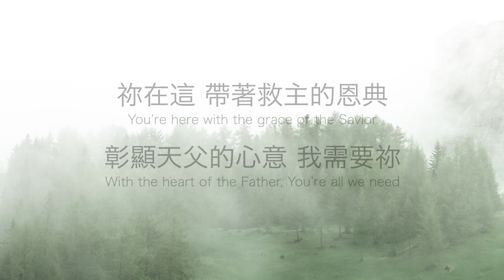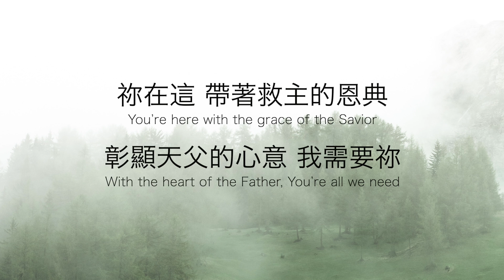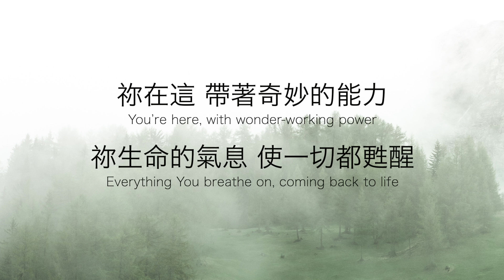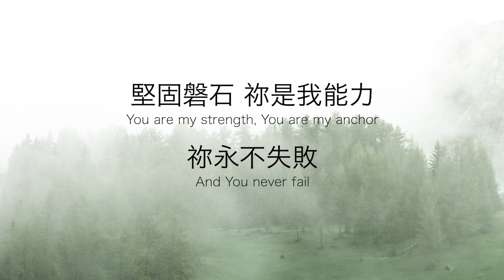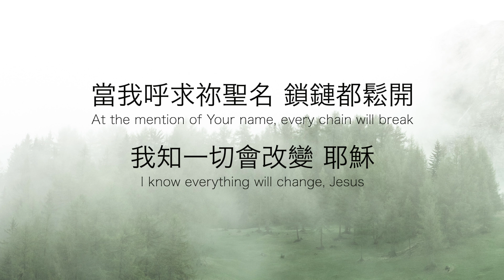【當我呼求祢聖名 Mention of Your Name】Bethel Music 鋼琴版 歌詞視頻 | 黃友聞 Melody Hwang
【Mention of Your Name 當我呼求祢聖名】
By Bethel Music

Verse 1:
    A                E/G#
 祢在這 帶著救主的恩典
    You’re here with the grace of the Savior
  G      D/F#
彰顯天父的心意   我需要祢
With the heart of the Father, You’re all we need
    A                E/G#
祢在這 伸出醫治的雙手
   You’re here with the hands of the Healer
  G      D/F#
釋放聖靈的大能 我需要祢
With the power of Your Spirit, You’re all we need

Chorus:
D         E                 A/C#        F#m   E     D
   當我呼求祢聖名            鎖鏈都鬆開
    At the mention of Your name, every chain will break
         E               A/C#    F#m E  D
我知一切會改變        耶   穌
I know everything will change, Jesus
輕聲呼喚祢聖名           使浪靜風平息
Just the whisper of Your name will silence wind and waves
         E      A
當我呼求祢聖名

Verse 2:
    A            E/G#
祢在這 我的供應者
     You’re here, You’re the Provider
       G                   D/F#
我所需的一切   耶穌 在於祢
All I’ve ever needed, Jesus, You supply
    A                E/G#
祢在這 帶著奇妙的能力
     You’re here, with wonder-working power
       G                D/F#
祢生命的氣息   使一切都甦醒
Everything You breathe on, coming back to life

Bridge:
D   E      A/C#
    堅固磐石 祢是我能力
    You are my strength, You are my anchor
        F#m E  D
祢永不  失 敗
And You never fail
    E         A/C#
我的盼望  祢拯救到底
You are my hope, You will deliver
   F#m   E   (D)
Emmanuel